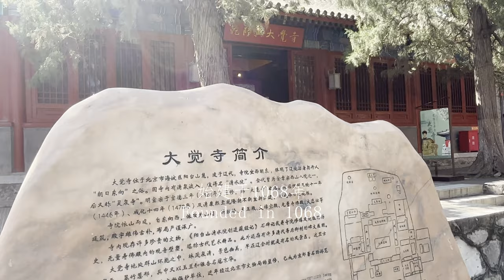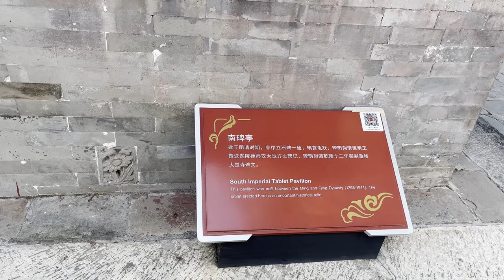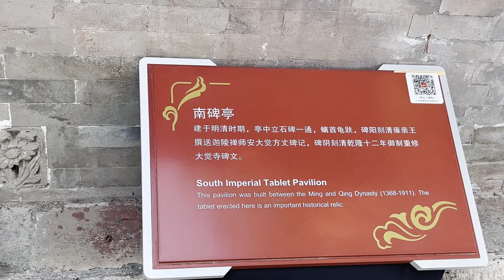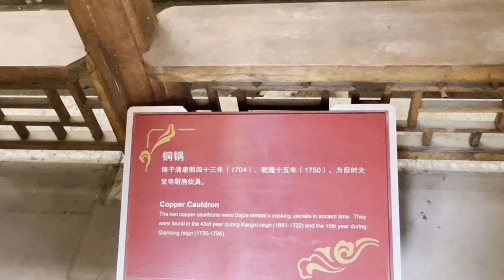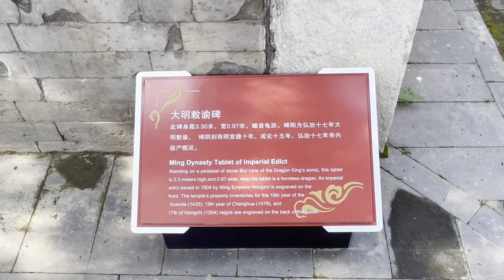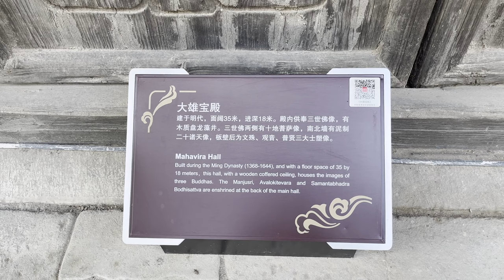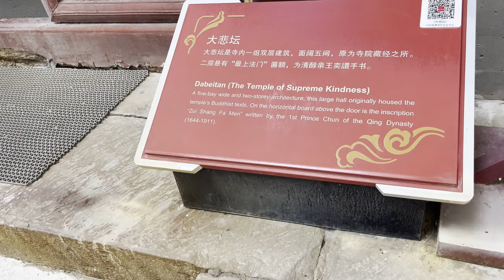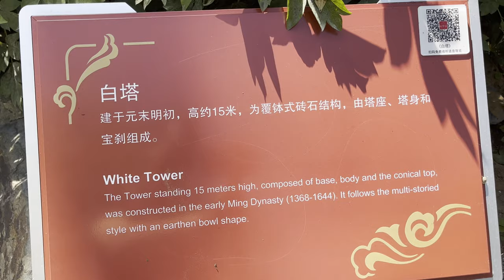China Solo travel to Temple in Beijing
北京大觉寺（Dajue Temple），又称大觉禅寺，位于北京市海淀区苏家坨镇。始建于辽咸雍四年（1068年），称清水院，是金章宗时期的西山八大水院之一，元朝时期重修，改称灵泉寺，明宣德三年（1428年）重建。中国古迹。
Take you on a trip to a millennium old temple located in Beijing, China. Foreigners rarely find it。Exploring Chinese Historic Sites。
Dajue Temple, also known as Dajue Zen Temple, is located at No. 9 Dajue Temple Road, Sujiatuo Town, Haidian District, Beijing. Founded in the fourth year of the Xianyong reign of the Liao Dynasty (1068), it was called Qingshui Temple and was one of the eight major water temples in the Western Mountains during the reign of Emperor Zhangzong of the Jin Dynasty. It was rebuilt during the Yuan Dynasty and renamed Lingquan Temple. It was rebuilt in the third year of the Xuande reign of the Ming Dynasty (1428).